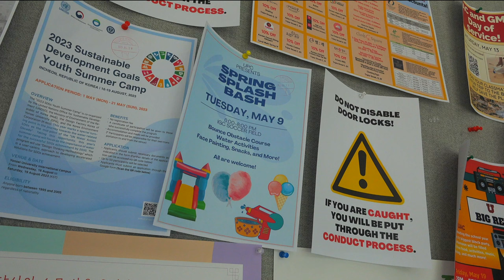유타대학교, Splash Bash 이벤트 진행 예정 (IBS 5시 뉴스 2023.05.08)